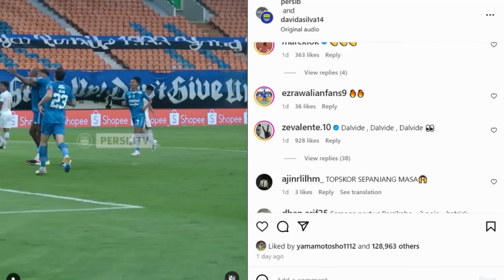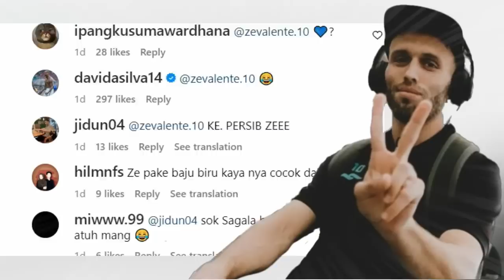🔵 DIPINANG PERSIB AUTO SETUJU !! TOP 1 KABAR PERSIB TERKINI & TERBARU HARI INI, SELASA 12 MARET 2024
REFERENSI BERITA:

okebola,CNN,DETIKSPORT,OFFICIALPERSIB,OKEZONE,PERSIBCOID,BOLASPORT,TRIBUNJABAR,BOLA,GOAL,AYOBANDUNG
Republika, Simamaung

✍️INFO PERSIB:
Nama Lengkap : Persatuan Sepak Bola Indonesia Bandung
Julukan tim : Maung Bandung, Pangeran Biru
Stadion Kandang : Gelora Bandung Lautan Api
Kapasitas Stadion : 38,000
Lokasi Klub : Bandung
Didirikan : 1933
Liga : Liga 1 Indonesia 2023–2024

🔹Persib Bandung 2023–2024:
🔹No Posisi Nama Pemain:
-1 GK [Indonesia] Fitrul Dwi Rustapa
-2 DF [Belanda] Nick Kuipers
-4 DF [Indonesia] Putu Gede
-5 DF [Indonesia] Kakang Rudianto
-6 MF [Indonesia] Robi Darwis
-7 MF [Indonesia] Beckham Putra
-8 MF [Indonesia] Abdul Aziz
-9 FW [Indonesia] Ezra Walian
-11 MF [Indonesia] Dedi Kusnandar
-13 MF [Indonesia] Febri Hariyadi
-14 GK [Indonesia] Teja Paku Alam
-16 DF [Indonesia] Achmad Jufriyanto
-17 GK [Indonesia] Sheva Sangga
-18 MF [Indonesia] Ferdiansyah
-19 FW [Brasil] David da Silva
-20 DF [Indonesia] Eriyanto
-21 FW [Indonesia] Frets Butuan
-22 DF [Spanyol] Alberto Rodríguez
-23 MF [Indonesia] Marc Klok
-26 GK [Indonesia] Satrio Azhar
-27 DF [Indonesia] Zalnando
-32 DF [Indonesia] Victor Igbonefo
-34 GK [Indonesia] Reky Rahayu
-53 MF [Indonesia] Rachmat Irianto
-56 DF [Indonesia] Rezaldi Hehanusa
-66 DF [Filipina] Daisuke Sato
-70 MF [Indonesia] Arsan Makarin
-77 FW [Brasil] Ciro Alves
-96 MF [Indonesia] Ryan Kurnia
-97 DF [Indonesia] Edo Febriansah
-99 FW [Indonesia] Ridwan Ansori